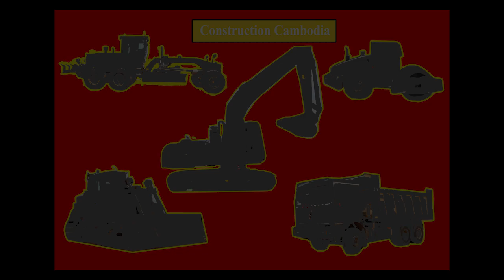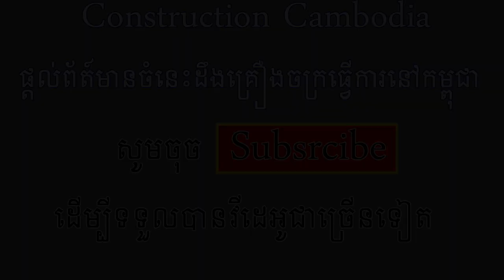ឡានបែនចាក់ដីនិងអាប៉ុលរុញដីធ្វើផ្លូវ - Komatsu dozer, Daewoo novus dump truck 25.5T​ (2)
ទស្សនាវីដេអូនៃសកម្មភាពគ្រឿងចក្រធ្វើការ​ខ្លះៗសម្រាប់ឡានបែនធំៗចាក់ដីនិងអាប៉ុលរុញដីធ្វើផ្លូវនៅព្រលានយន្តហោះថ្មី នៅខេត្តកណ្តាល & ខេត្តតាកែវ និងសកម្មភាពការអភិវឌ្ឃន៍ដោយគ្រឿងចក្រ នៅក្មុងប្រទេសកម្ពុជា។

komatsu bulldozer d65px​ កម្លាំង 65 សេះ, Daewoo novus dump truck​ 25.5 T​ ដឹកដីបាន 20 គីប , Hyundai Trago Dump Truck 25.5t

បញ្ចាក់ៈ ហាមយកវីដេអូទៅផ្សព្វផ្សាយបន្តដោយគ្មានការអនុញ្ញាត។ សូមអរគុណ!